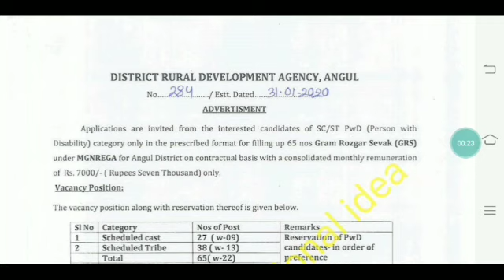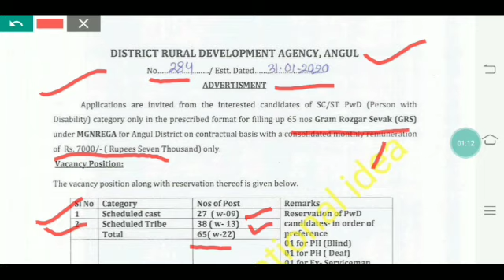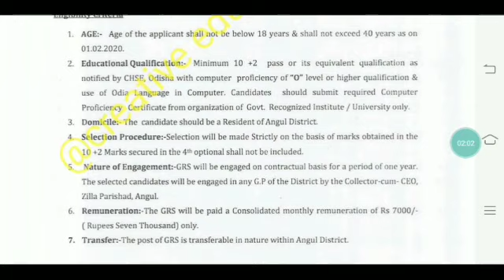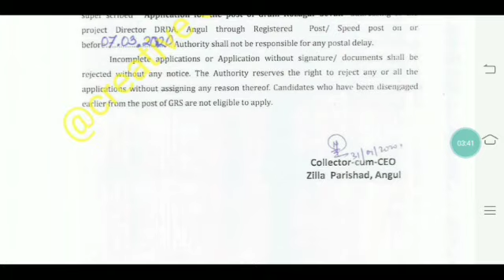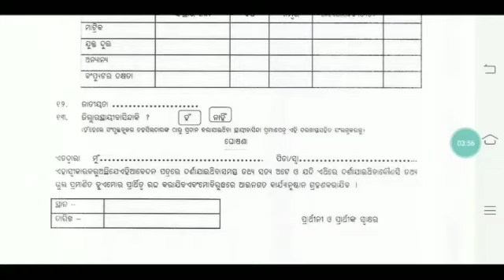+୨ ପାସ୍ କରିଥିବା ପିଲାଙ୍କ ପାଇଁ ପଞ୍ଚାୟତ ସ୍ତରୀୟ ନିଯୁକ୍ତି ସୁଯୋଗ 👍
For coaching assistance contact 👇👇

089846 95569(take admission after proper enquiry and if satisfied with all facilities)